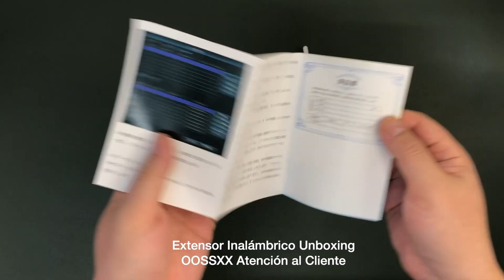OOSSXX WiFi Range Extender Unboxing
(OOSSXX WiFi Range Extender) Wi-Fi Booster/Wi-Fi Repeater, with LAN Connection, Suitable for Security Camera Systems, NVR, IP Cameras, Versatile and Universal Use, Power Supply Included

{Wi-Fi Extender Booster Router} Compatible with Wireless Security Camera System, helps expand the Wi-Fi range between the cameras and the NVR, ensuring a stable transmission signal.
{Easy Setup} Simply connect the power supply and follow the instructions step by step, as easy as setting up the cameras.
{High Compatibility} Can work with wireless camera surveillance systems, such as 8-channel or 4-channel wireless security systems. The router can be connected to the NVR via Wi-Fi or an Ethernet cable.
{Long Range} Helps extend the Wi-Fi range by approximately 330 feet (100 meters), allowing cameras to be installed at greater distances.
{Professional Customer Support} 30-day money-back guarantee, 1-year free warranty, lifelong technical support. If your product fails within the first year, we will replace it.